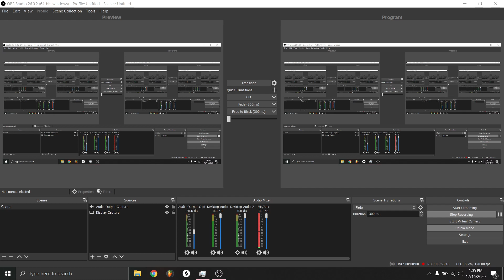CLOUD RUN - MK11 ULTIMATE: KASUAL MATCHES PT.2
KOMBAT LEAGUE GOT SUPER TOXIC THIS SEASON SO TODAY WE PLAY KASUAL

the cheech and chong gaming technique was used in today's video